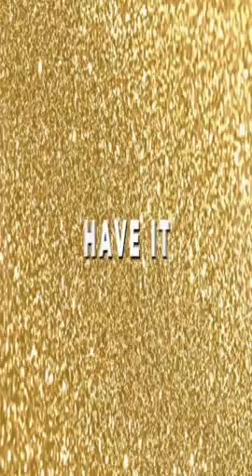Your January sales funnel, who needs some help?